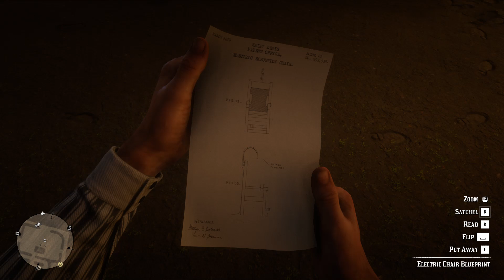Red Dead Redemption 2 Part 36